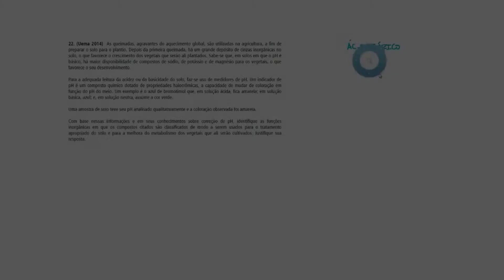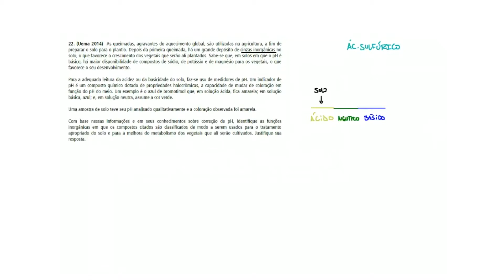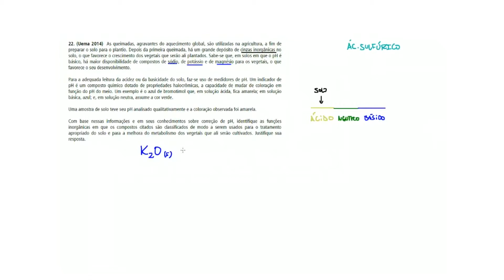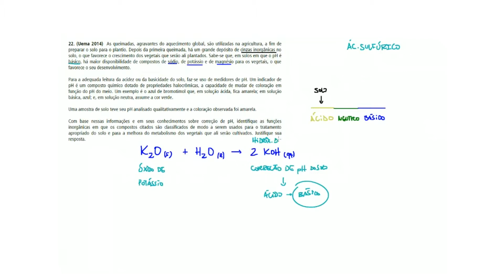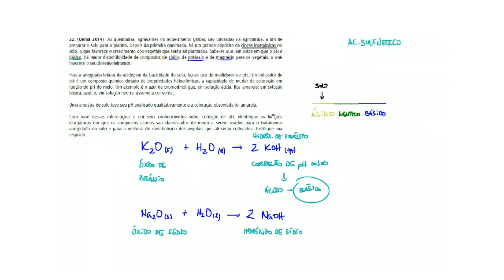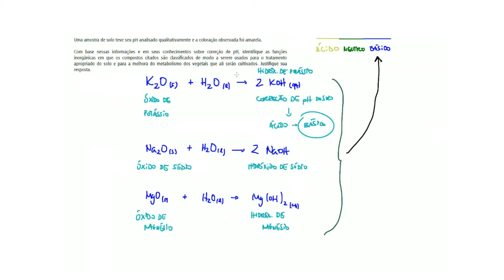Questão UEMA/2014 - Funções Inorgânicas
(Uema 2014)  As queimadas, agravantes do aquecimento global, são utilizadas na agricultura, a fim de preparar o solo para o plantio. Depois da primeira queimada, há um grande depósito de cinzas inorgânicas no solo, o que favorece o crescimento dos vegetais que serão ali plantados. Sabe-se que, em solos em que o pH é básico, há maior disponibilidade de compostos de sódio, de potássio e de magnésio para os vegetais, o que favorece o seu desenvolvimento.

Para a adequada leitura da acidez ou da basicidade do solo, faz-se uso de medidores de pH. Um indicador de pH é um composto químico dotado de propriedades halocrômicas, a capacidade de mudar de coloração em função do pH do meio. Um exemplo é o azul de bromotimol que, em solução ácida, fica amarela; em solução básica, azul; e, em solução neutra, assume a cor verde.

Uma amostra de solo teve seu pH analisado qualitativamente e a coloração observada foi amarela.

Com base nessas informações e em seus conhecimentos sobre correção de pH, identifique as funções inorgânicas em que os compostos citados são classificados de modo a serem usados para o tratamento apropriado do solo e para a melhora do metabolismo dos vegetais que ali serão cultivados. Justifique sua resposta.